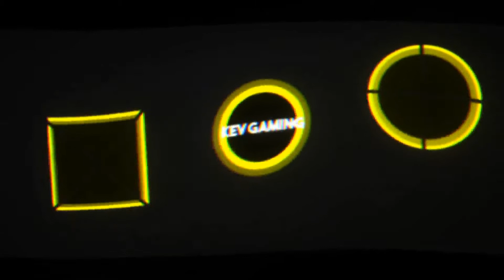Let's Play UNO #13 Neu ist auch mal alt